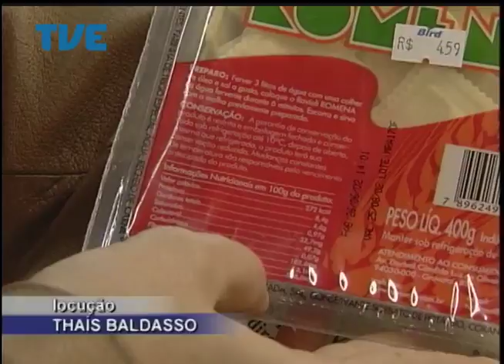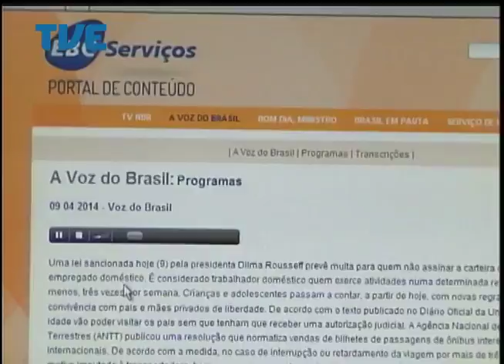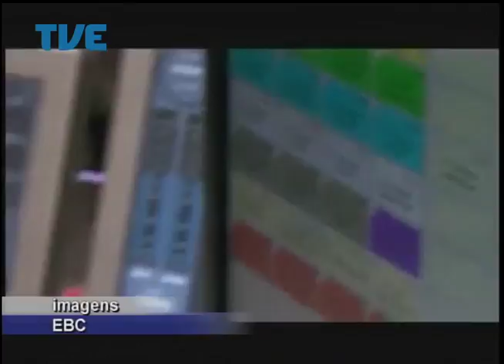Jornal da TVE - Segunda Edição - 10/04/14 Bloco 2